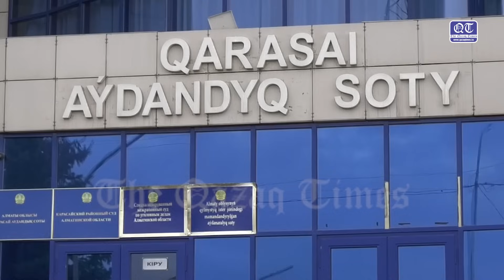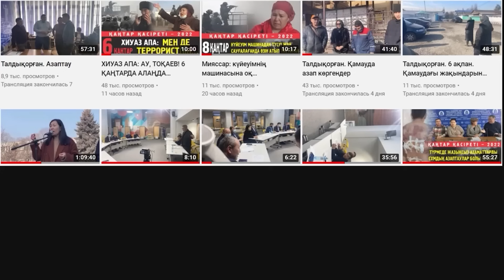"Өзімді азаптап, барлық құжаттарымды ақшаммен бірге енді көрмейсің деп жоғалтып жіберді"